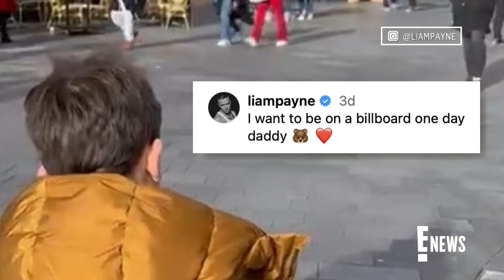One Direction’s Liam Payne Shares RARE Photo of 6-Year-Old Son Bear | E! News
Liam Payne is giving fans a glimpse into his quality time with 6-year-old son Bear - whom he shares with ex Cheryl Cole - and it includes a visit to the One Direction alum’s new billboard: “I want to be on a billboard one day daddy.”